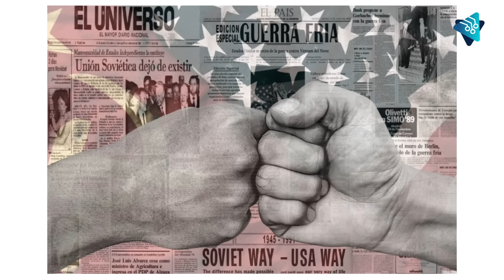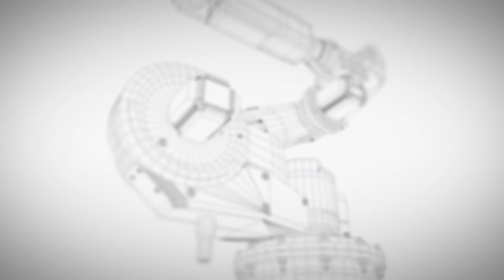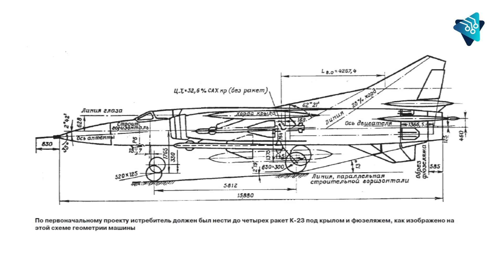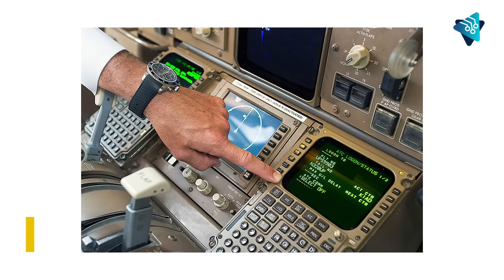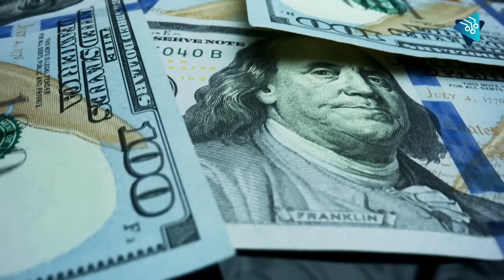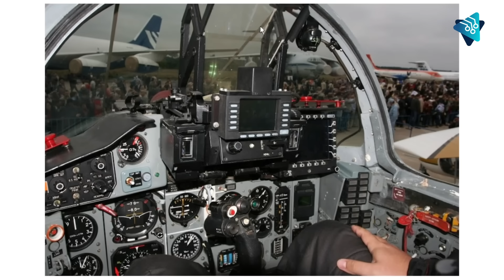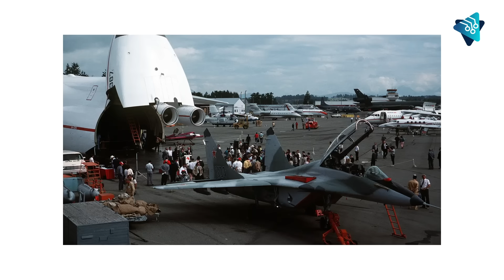Humillación TOTAL!!! El Mig 29, el gran fracaso de Rusia contra el F-16 de EEUU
Los tiempos de guerra han impulsado la tecnología hasta límites nunca imaginados. Durante la Guerra Fría, estadounidenses y soviéticos trabajaron al máximo para superarse mutuamente. Su rivalidad los motivó a construir los mejores aviones caza que el mundo haya visto.

Cuando pensamos en aviones de combate, solemos recordar el Blackbird SR-71, el F-35 Lightning II o el F-16 Fighting Falcon de Estados Unidos. Sin embargo, la Unión Soviética desarrolló desde los años setenta sus propios aviones, capaces de competir con la Fuerza Aérea estadounidense.

Uno de ellos fue el mítico Mikoyan MiG-29, una aeronave que ha evolucionado con el paso de los años y actualmente sigue en operaciones. En este video te contaremos la historia, funcionamiento y características clave de esta importante aeronave militar soviética.